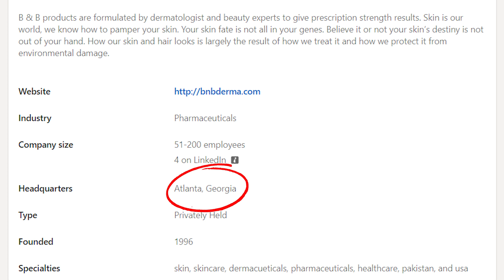The truth about B and B derma sunscreens | Chemist Reviews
Today I have talked about another Pakistani beauty brand, B and B dermaceuticals. The origin of this brand, the truth behind their "MADE IN PAKISTAN" products, and finally reviewed their sunscreens. I have so much more to talk about them but I've tried to explain all the facts in a polite way. Now you guys can decide whether to trust them or not. Cheers.

⌚Timecodes
0:00 - Intro
0:25 - About the brand
2:32 - Are these really made in Pakistan?
3:56 - Sunscreens review

🤑GET DISCOUNT USING MY CODES/LINKS

✨ABOUT MYSELF
I am Madiha and I talk about skincare, beauty, self-care, and sometimes makeup too. My aim is to help you understand the science behind beauty products, how they are formulated, and how they work so that you can easily decide if they are worth buying or not.
I do a complete product breakdown in my 'Chemist Reviews" video series in which I review products based on their ingredient lists and formulation.

❓FAQs
Q.  What did I study?
A.  I am a Ph.D. in Chemistry.

Q.  What's my skin type?
A.  Normal to dry.

A.  Currently in Hong Kong.

Q.  When do I post?
A.  Every Tuesday at 7pm PKT.

Q.  Why I don't tell the prices of products from international brands?
A.  There're no official stores for international brands in Pakistan and products are usually being sold by resellers (online websites and IG pages). Because of this, the prices are different at different websites (depends on how much profit the resellers want to earn). So you'll have to decide for yourself, from which reseller do you want to purchase. For local brands, I always mention prices because they have their official stores in Pakistan.

Q.  Where to buy beauty products from international brands in Pakistan?
A.  You can check these websites: bagallerydeals.com, Aodour.pk, vegas.pk, theskinfit.com, cosmeticplanet.pk, skinfreaks.pk, alfatah online store. (Note: I don't know about the authenticity of their products. I have never purchased anything from them for myself, but they are quite popular in Pakistan)

⚠️I don't provide personal consultations.

⚠️Please be nice in the comments section. Suggestions are more than welcome as long as they are shared in a mannered way. Don't be a hater, it's NOT cool. If you don't like my content, I would appreciate it if you can just leave my space silently, instead of spreading negativity. Hate comments will be deleted and you'll be blocked forever. Thank you 🙃